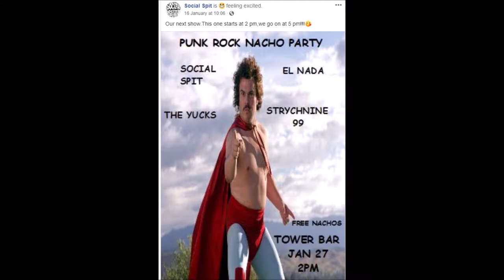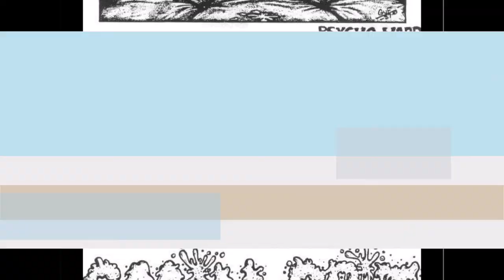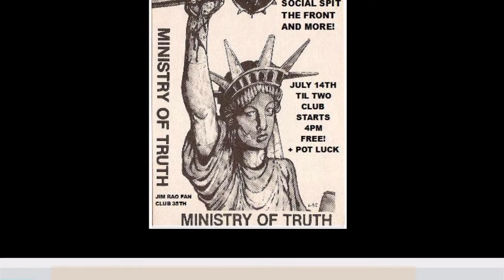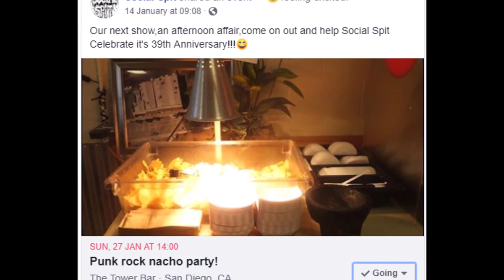Anniversary Social Spit Punk Rock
Social Spit an original Mystic band has over 30 years together and Mystic Records keep promoting the bands perpetually.
Formed in the Late 70's SOCIAL SPIT Played one show with Guitarist Dave Fleminger, Singer Bruce "SKABS" Atwell, Drummer Brian Watkins, Bassist Bosco and guitar player “Squirrel” from “5051” at The Blind Center in San Diego. Jonny Vee joined Social Spit after meeting Bruce at a Black Flag show in the fall of 1980. After the breakup of “Violation Five”, bassist Russ Weber offered his services and practice room to Jonny and Bruce the surviving members of Social Spit. In December 1980, the first new SS show at the Lions Club, opening for Social Distortion and The Adolescents. Bruce quit Social Spit in February 1981 and was replaced by cliff Cunningham and played through summer of 1981. Jonny moved to San Francisco and joined various bands including Umbrella Defense, Juvinil Justice, and Dangerous Visions and in off times ran sound for SF Goth Originals “Fade to Black” and formed a small Goth band called “Vile under Vile” which was a big hit with the death Rock scene as it was called back then. In November 1985, Jonny moved back to san Diego. Cliff and Jonny reformed Spit in ‘86 with Paul "Skumdawg” Valentine and Sean "Diatribe" Coley -In 1987 Mike Von-Geitzen joined, and quit in 1988. Drummer Javier Vega and Bassist Dave "Psycho" Nestor joined and the "Golden Age" of Social Spit began! S.S. opened for GBH, UK Subs. Even The Dickies. In 1993, Social Spit played for a year with drummer Kriss Roth and bassist we remember only as “Rudy”. Jonny recorded “Race ya to Hell", "Fiends like YOU" and "Bonzo's Blood!" w/Javier and Dave in 1997. Cliff came out of hiding and SS played two shows at San Diego’s "Brick by Brick" club. In 2005, Cliff and Jonny were joined by drummer Dan “Skum” Fontana and bass player Ugly Lenny of Inciting Riots and played for another year. And that brings us up current to 2010 - First Jimi Flynn and then Javier Vega joined as Drummers - THIRTY EIGHT YEARS of SOCIAL SPIT!! And now ON to 2019!